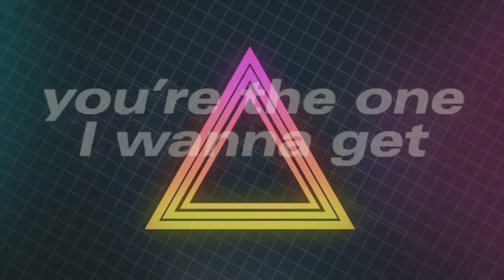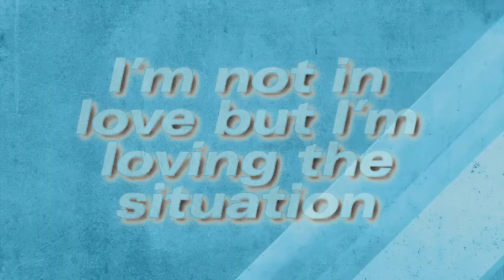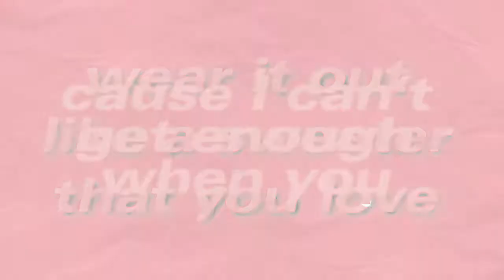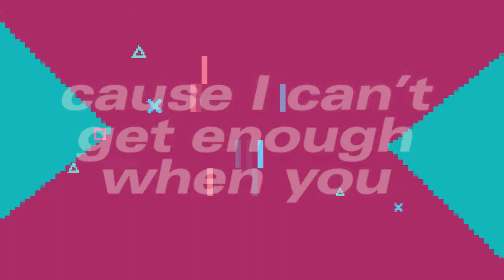Tove Styrke - Say My Name [ Lyric Video ]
Tove Styrke - Say My Name [ Lyric ]